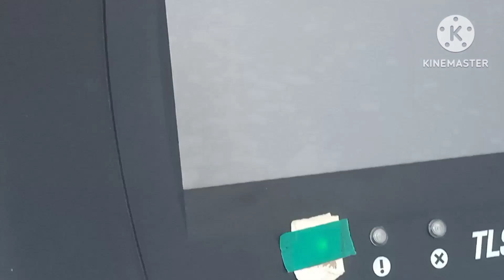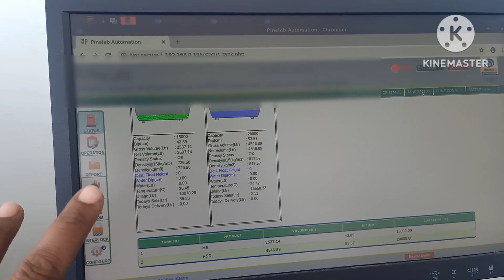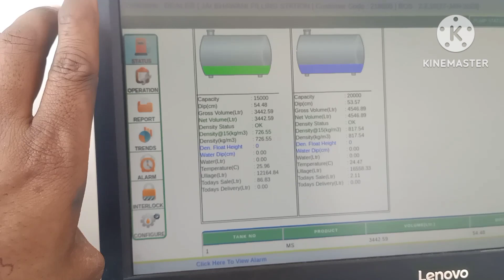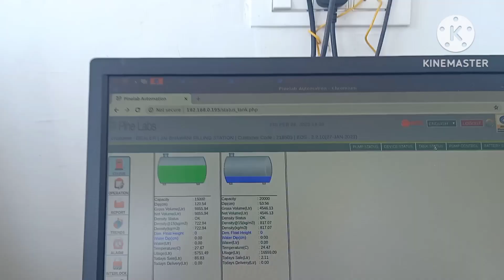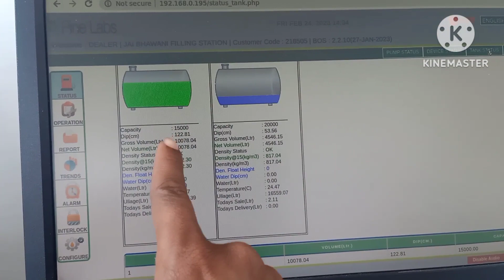Petrol pump par Tank Lorry Unloading kaise hoti hai